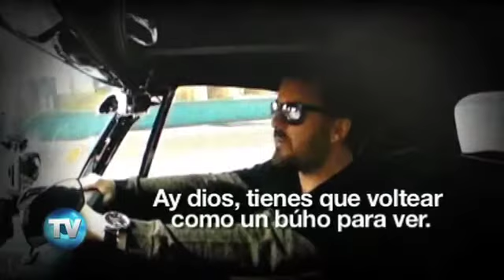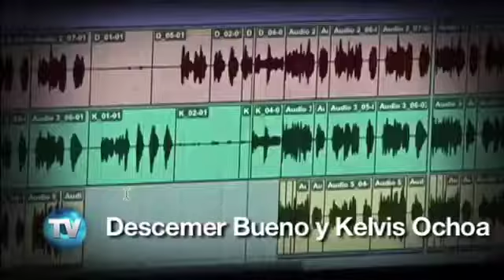Reporte Indigo (Edición 311): El Wiken - Trending topics 64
Conoce las últimas tendencias, gadgets y videos de la semana.